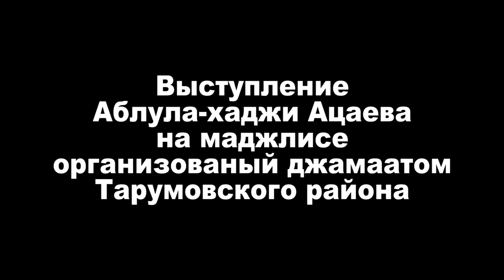Выступление Абдула-хаджи Ацаева перед джамаатом Тарумовского района